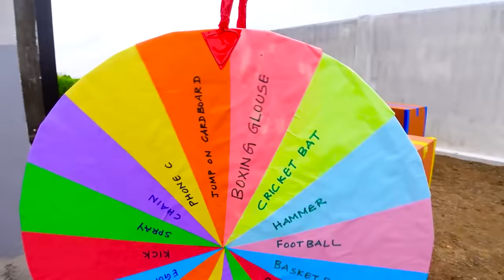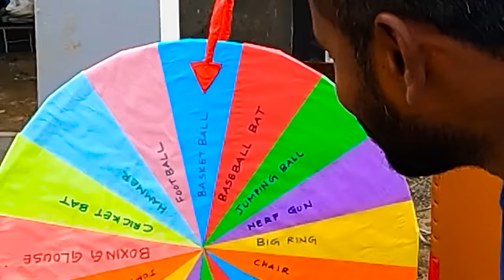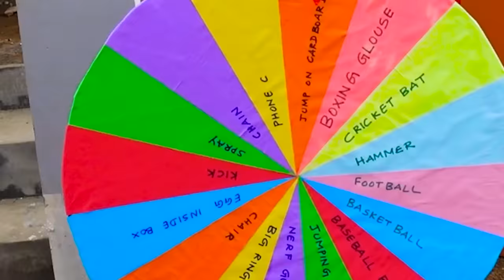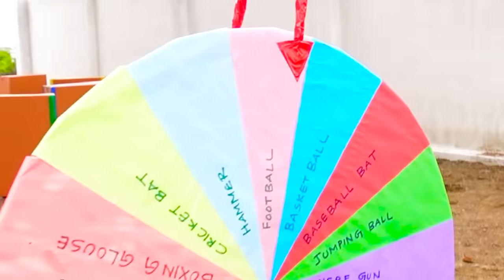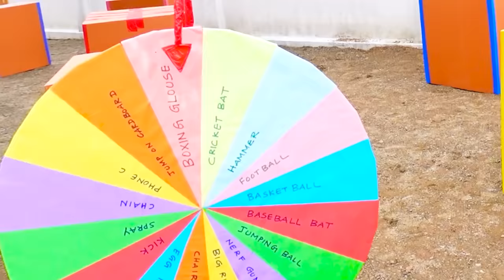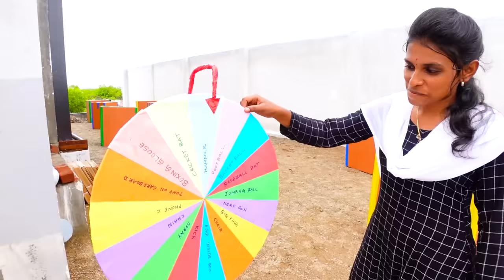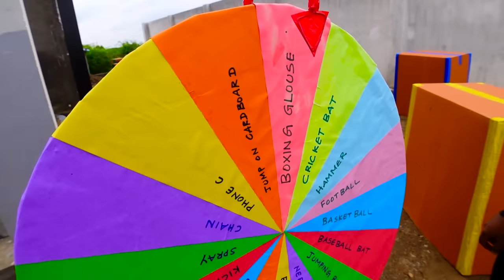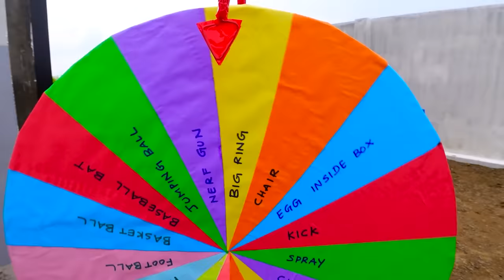Extreme Hide And Seek In Boxes | Mad Brothers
Welcome back to the Mad brothers channel. In today’s vlog mad bros played an EXTREME game of hide and seek in boxes challenge. The challenge is too intense and nervous. Watch to the end to see who will win.